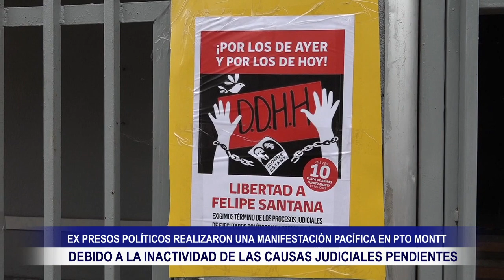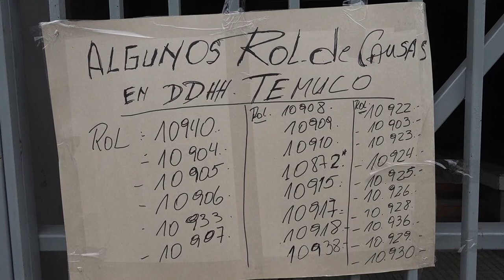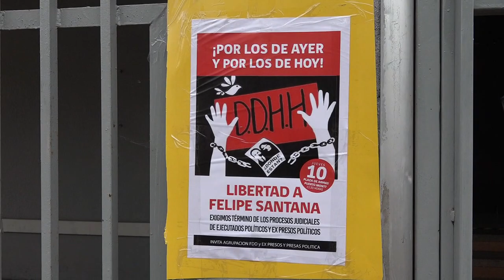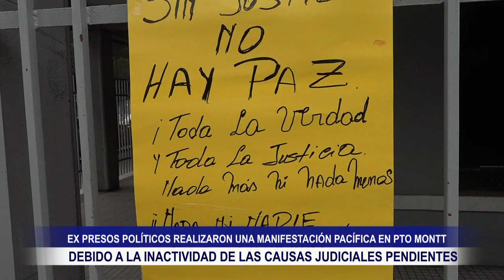SE LLEVÓ A CABO UNA MANIFESTACIÓN PACÍFICA POR PARTE DE EX PRESOS POLÍTICOS DE PTO MONTT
Una manifestación pacífica por parte de ex presos políticos de Pto Montt se llevó a cabo el día de ayer jueves 10 de diciembre en las afueras de la corte de apelaciones de la capital regional. Esta acción de se desarrolló en razón de la inactividad de las causas judiciales que esperan avances y condenas por violación de derechos humanos durante el periodo de la dictadura militar de Augusto Pinochet. En la instancia, los manifestantes indicaron de lo especial del contexto que atraviesa la sociedad chilena con un estado represivo que ha sido desproporcionado y cruel con los jóvenes y clase trabajadora frente al sector más acomodado en donde la justicia es benevolente y sólo se remite a dar clases de ética. Es así que esta situación viene a encender los ánimos al evidenciarse una grosera desigualdad ante la ley. En este sentido, indican, que se solicitará una amnistía general para los procesados.

Expresaron los ex presos políticos que se les aseguró que el pasado mes de agosto de este 2020 iba a emitirse un fallo condenatorio desde el poder judicial por las diversas causas que se encuentran en proceso, sin embargo, nada de ello ha sucedido, emplazando al sector a agilizar su trabajo para que al fin puedan descansar en paz las víctimas de este oscuro episodio.